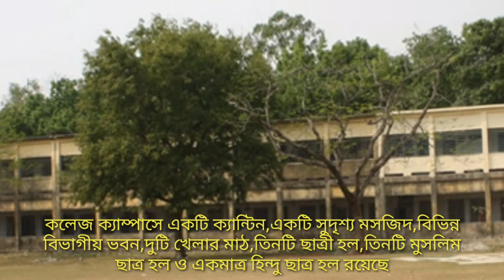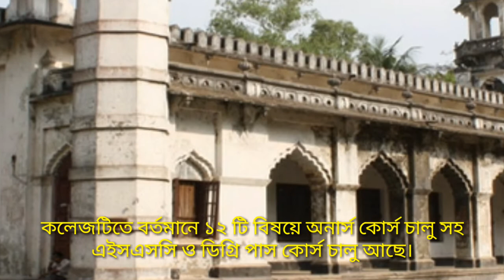A Short Documentary on Carmichael College Rangpur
বাংলার রংপুর অঞ্চলের কিছু শীর্ষস্থানীয় জমিদারদের প্রচেষ্টায় বাংলার লর্ড ব্যারন কারমাইলের হাত ধরে ১৯১৬ সালে রংপুর কারমাইকেল কলেজের যাত্রা শুরু হয়। বাংলার লর্ড কারমাইলের নামানুসারে কলেজের নাম রাখা হয় “কারমাইকেল কলেজ,রংপুর “।

প্রতিষ্ঠাকালীন ৩০০ একর জমি এবং ৭৫০০০০ টাকা সংগ্রহ করে স্থানীয় জমিদারগণ কলেজের ভবণ নির্মাণ কাজ শুরু করেন।১৯১৭ সালে উচ্চ মাধ্যমিক কলা বিভাগের দিয়েই এ কলেজের যাত্রা শুরু করেন। জার্মান নাগরিক ড.ওয়াটকিন ছিলেন কলেজের প্রতিষ্ঠাকালীন অধ্যক্ষ।